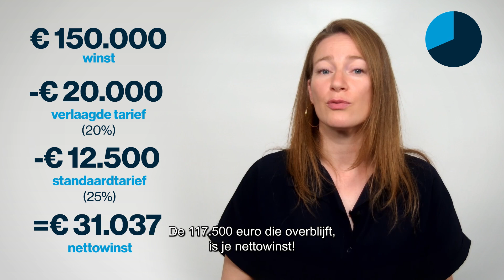Hoeveel vennootschapsbelasting betaal ik? – Slimmer Met De Minuut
In onze videoreeks 'Slimmer Met De Minuut' beantwoorden we veelgestelde vragen van startende ondernemers in 1 minuut. In deze aflevering: hoeveel vennootschapsbelasting betaal ik? Bekijk meer op